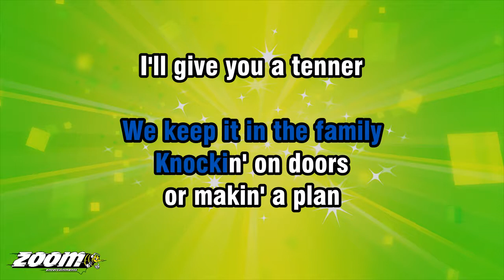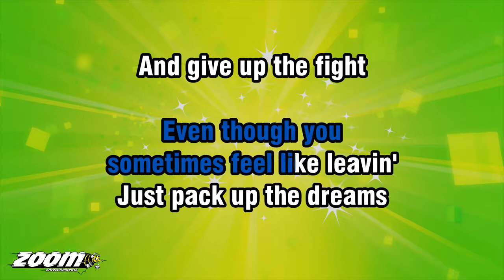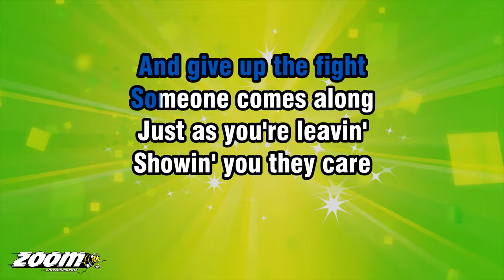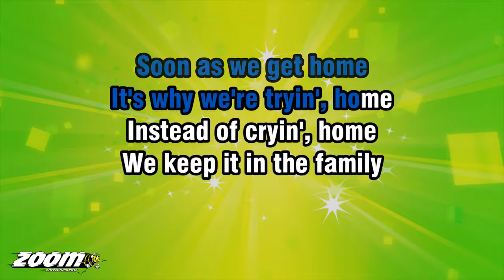T.V. Theme - Bread (Home by David Mackay) - Karaoke Version from Zoom Karaoke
Song lyrics:

GOTTA GET OUT
GRAB THE WORLD
BY THE THROAT AND SHOUT

GOTTA FIND IT
GET US A SHARE
MAKIN' BREAD OUT
OF NOTHIN' BUT AIR

RIDIN' HIGH BUT
HITTIN' THE GROUND
CATCHIN' THE PENNY
BUT MISSIN' THE POUND

DOESN'T MATTER 'CAUSE
WE'LL SOON TURN IT AROUND
SOON AS WE GET HOME
IT'S WHY WE'RE TRYIN', HOME
INSTEAD OF CRYIN', HOME
WE KEEP IT IN THE FAMILY

WE'LL BE RIGHT AT HOME
WE MAKE IT AND
WE TAKE IT HOME
NOTHIN'S GONNA BREAK IT, HOME

KNOCKIN' ON DOORS
OR MAKIN' A PLAN
I'LL GIVE YOU A TENNER
FOR YOUR OLD TIN CAN

BUY IT, SELL IT
THE GAME'S GETTIN' HARD
'CAUSE SOMEONE'S
DEALIN' YOU A LOSIN' CARD

GOTTA FIND IT
GOTTA MAKE BREAD
OUT OF NOTHIN' BUT AIR

DOESN'T MATTER
'CAUSE WE'VE GOT

EVEN THOUGH YOU
SOMETIMES FEEL LIKE LEAVIN'
JUST PACK UP THE DREAMS
AND GIVE UP THE FIGHT

SOMEONE COMES ALONG
JUST AS YOU'RE LEAVIN'
SHOWIN' YOU THEY CARE
AND MAKIN' IT RIGHT